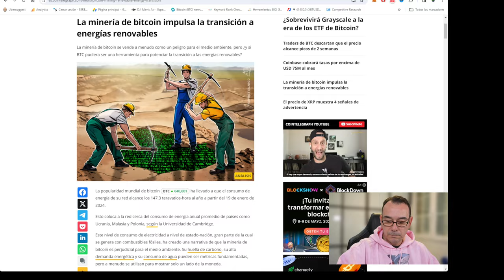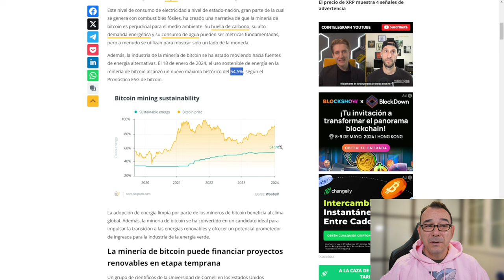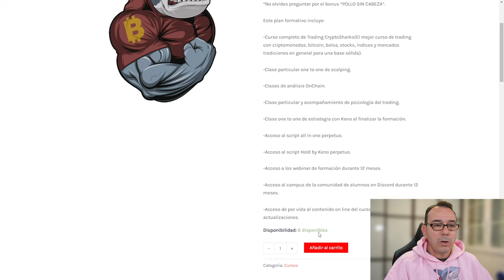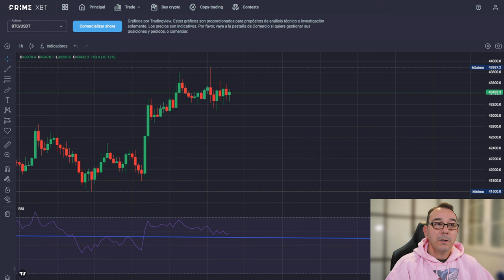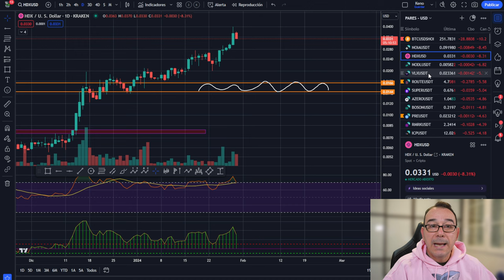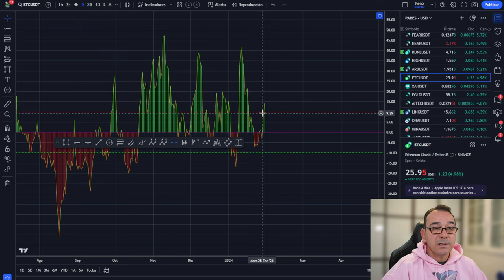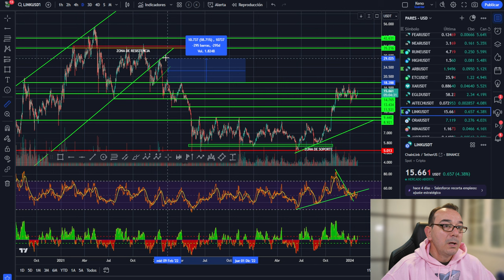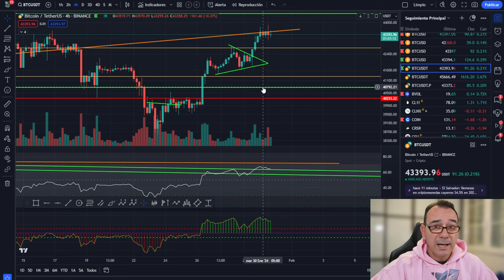💥 Bitcoin! INCREÍBLE, ALUCINANTE 🥇 Comienza la LIMPIEZA 💥